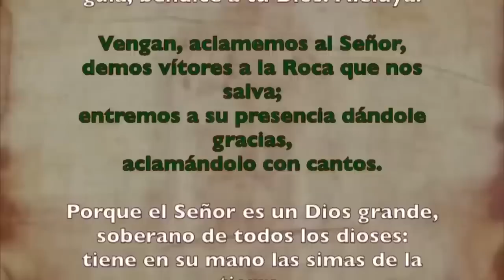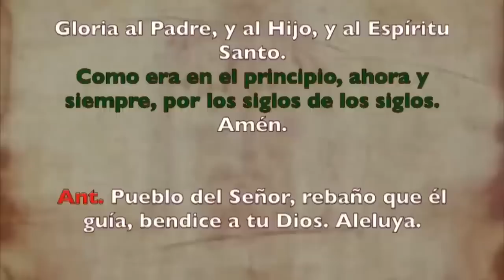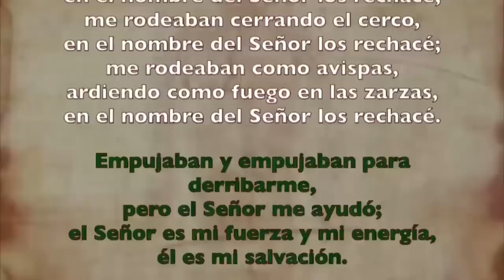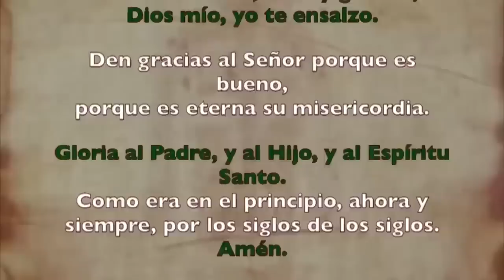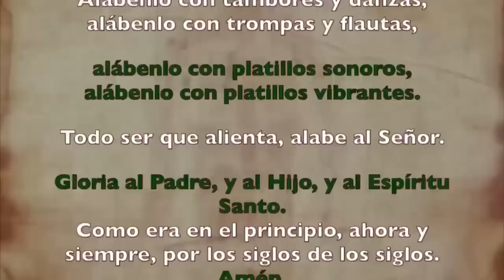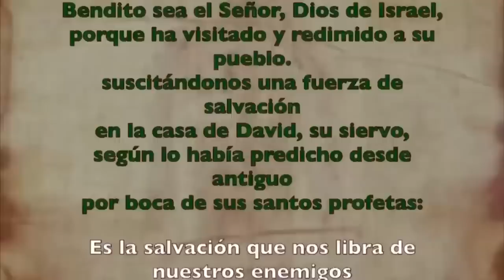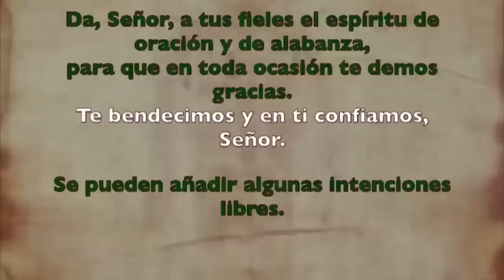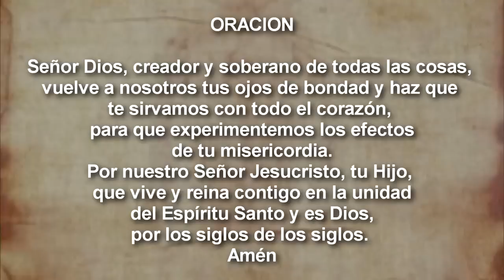Oración de la mañana (Laudes), DOMINGO 17 DE SEPTIEMBRE 2023| XXIV semana T. Ordinario